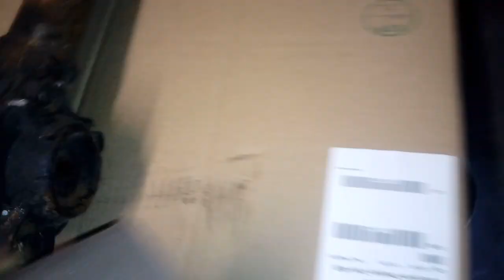odc 9 . miniładowarka zrób to sam ☺wymiary ramy zapraszam 👍☺